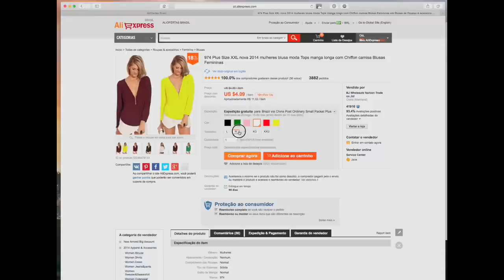Comprinhas no AliExpress #6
O vídeo de hoje tem váaaarias dicas legais de roupas, bijuterias, cintos, e algumas desilusões tbm ... Eu espero que vocês gostem!

Beijinhos!